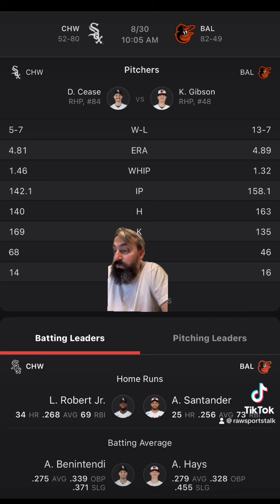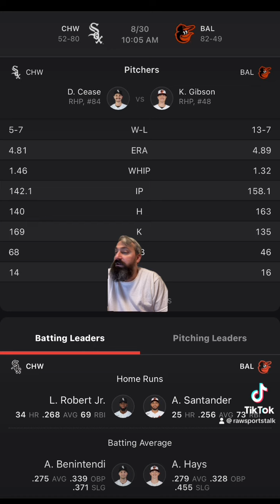Baltimore Orioles VS Chicago White Sox 8/30 FREE MLB Sports Betting Info & My Pick/Prediction